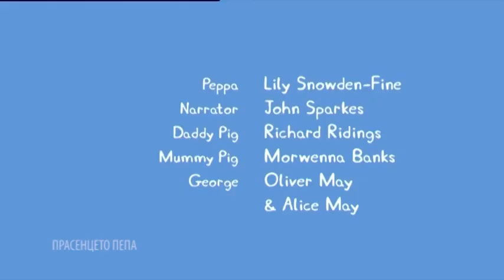Praseto Pepa na Makedonski - Novata kukja